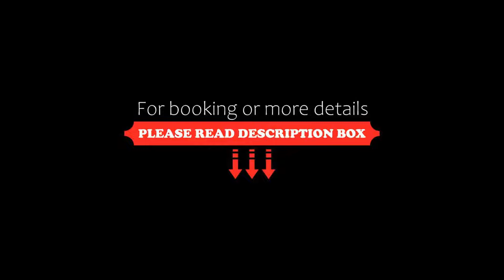Hotel Gundolf, Sankt Leonhard im Pitztal, Austria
About Property:
Hotel Gundolf is located at the end of the Pitz Valley, 2 km away from the Pitztal Glacier. It offers rooms with balcony and a free ski bus service.
Rooms are individually furnished. The spa area features saunas, steam baths, and a hot tub. Massages are also offered.
Half-board at Hotel Gundolf includes a breakfast buffet, afternoon snacks in the lobby, and a 4-course dinner with a choice of dishes an...
Property Type: Hotel
Address: Tieflehn 19, 6481 Sankt Leonhard im Pitztal, Austria
Searching For
1. Hotel Gundolf - Sankt Leonhard im Pitztal - Austria
2. Hotel Gundolf - Sankt Leonhard im Pitztal - Austria Address
3. Hotel Gundolf - Sankt Leonhard im Pitztal - Austria Rooms
4. Hotel Gundolf - Sankt Leonhard im Pitztal - Austria Amenities
5. Hotel Gundolf - Sankt Leonhard im Pitztal - Austria Offers and Deals
Audio Credit:
Track Title: Blank Slate
Artist: VYEN